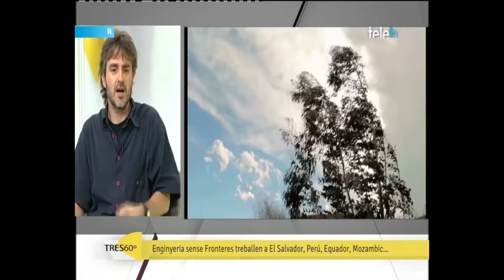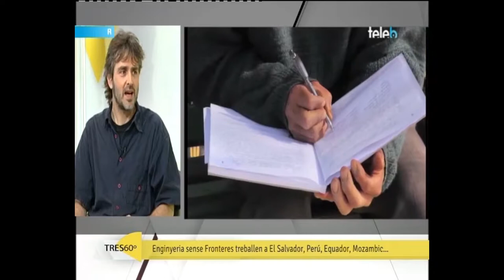Ivan Menal a Badalona TV (30/03/2017)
Intervenció del company Ivan Menal al programa Badalona Tres60 el passat dijous 30/03/2017. A l'entrevista es posa en valor el paper de la cooperació internacional així com la tasca que ESF desenvolupa tant al Sud com al Nord.
També es destaquen altres aspectes significatius i característics d'ESF, com és el paper del voluntariat respecte el projecte o els programes de coneixement de la realitat.
Si vols participar a ESF contacta'ns!